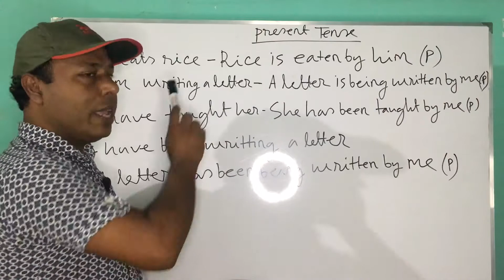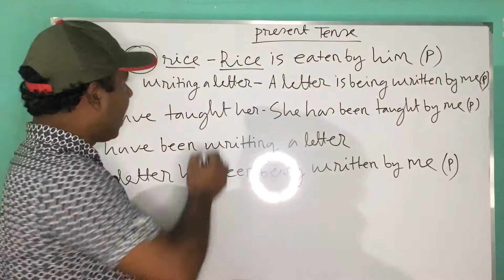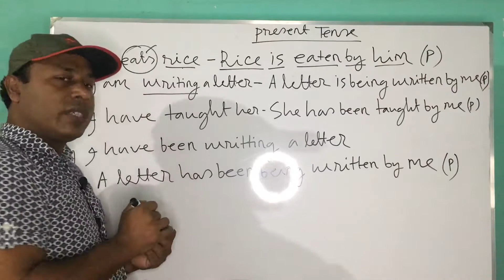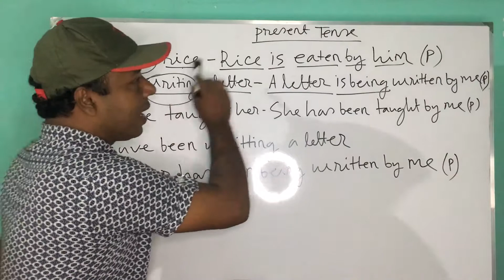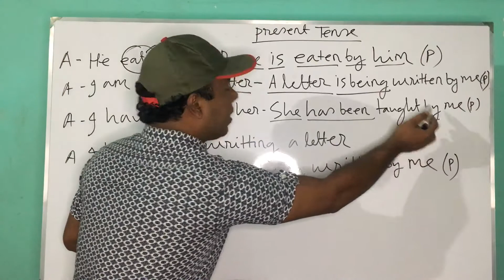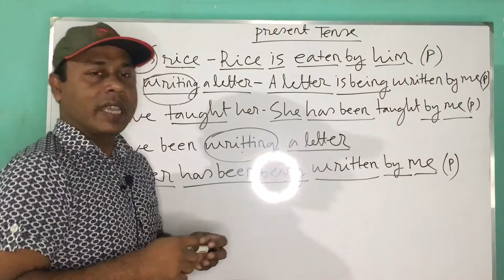Use of voice change part 5 || Ayas Educational Channel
Voice change

Voice is the form of the verb which indicates whether the subject does the work or something has been done to it

There are three kinds of Voices

1. Active Voice 2. Passive Voice 3. Quasi- passive voice

Active Voice: When the subject of a sentence is the doer or actor, the verb is in Active Voice. It is so because the subject is active

I do this work. He does this work. He did this work

Passive Voice: When the subject of a sentence is acted upon, the verb is in passive voice. It is so because the subject is passive

This work is done by me. This work was done by me